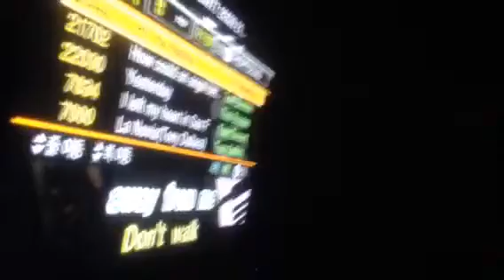Whitney Houston - I have nothing karaoke